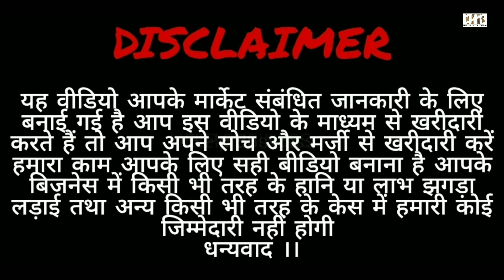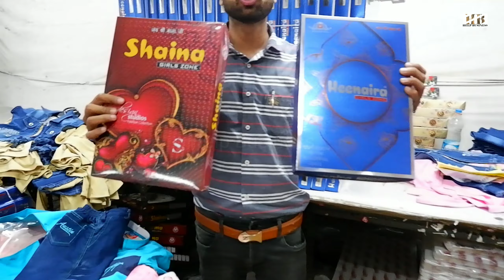🇮🇳 Kidswear Factory Outlet। Sweater Manufacturer in Ludhiana। Kidswear Wholesale Market in Ludhiana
Help Business presents : 🇮🇳 Kidswear Factory Outlet। Sweater Manufacturer in Ludhiana। Kidswear Wholesale Market in Ludhiana

For order:

Shaina®Girls Zone
Heenaira®Girls Zone

Book your order fast❤️❤️
Shop address - # 224 kachi gali,dal bazaar,near chaura bazaar (Ludhiana)
Punjab 141008

Factory address - New bajwa nagar, Gali no.1(Ludhiana)
Punjab-141008